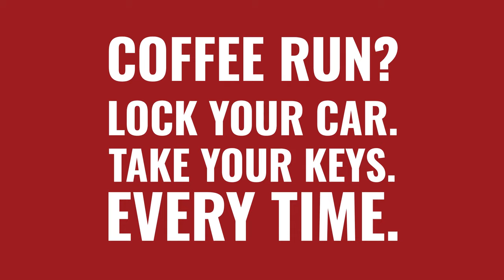ATPA 15 Running in for a coffee? Lock Your Car. Take Your Keys. Every time.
Running in for a cup of coffee? A thief can steal your car in seconds. Lock your car. Take your keys. Every time.